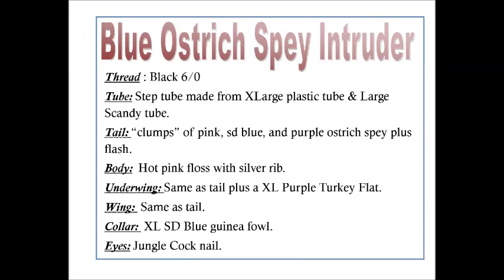Blue Ostrich Spey Intruder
A fantastic salmon and steelhead fly in the Intruder style.